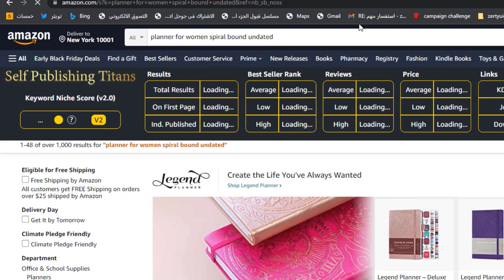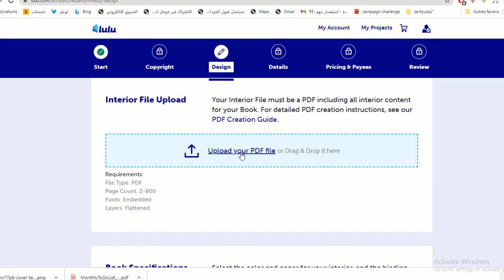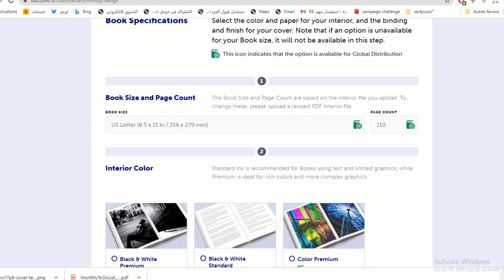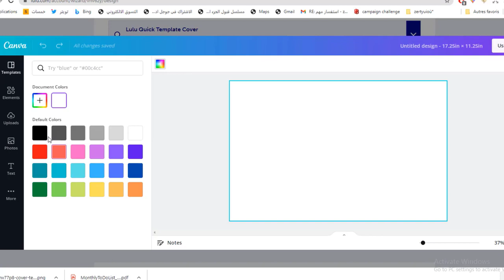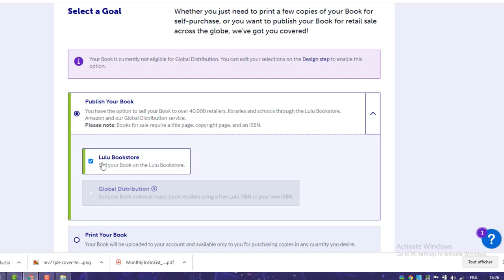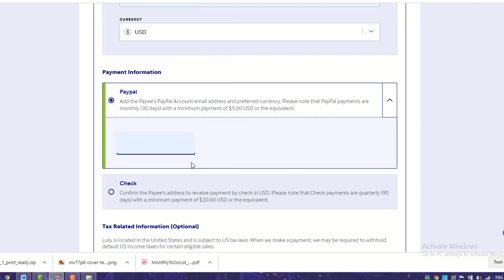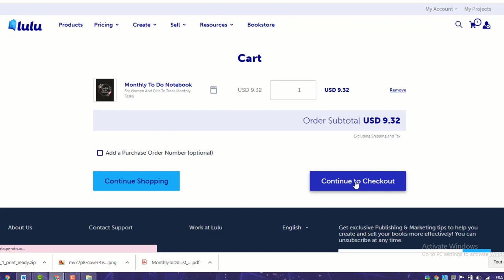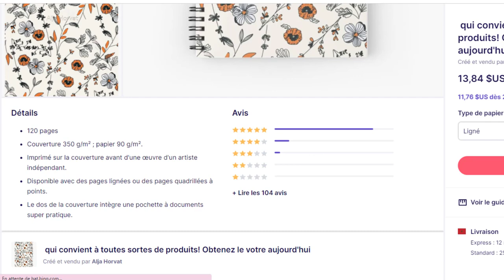كورس كامل عن كتب spiral bound كيف اصممها وكيف ارفعها وكيف ابيعها في امازون والمواقع الاخرى؟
طريقة تصميم Spiral Notebooks، وطريقة بيعها في موقع لولو lulu وموقع امازون.

للاشتراك في القناة ومتابعة كل جديد  @YasminaZariouh

👈 روابط مهمة 👉
🔹 ابدء بانشاء موقعك الان و احصل على سعر ممتاز بالضغط على هذا الرابط 👈
🔹استخدم الكوبون كود YASMINA للحصول على تخفيض بنسبة 10%
🔹إذا كنت مهتمًا بتعلم إنشاء وبيع المخططات الرقمية والربح منها، رابط الاشتراك في الكورس:
🔹 احصل على 40 قائمة مجانا من خلال التسجيل في اتسي عبر الرابط 👈

👇👇👇🌟🌟مواضيع اخرى ستفيدك 🌟🌟👇👇👇

⬅️اكبر مشروع مربح على الانترنت في 2021 بدون رأس مال | هدايا مجانية رائعة لتبدأ بسرعة في تحقيق الارباح